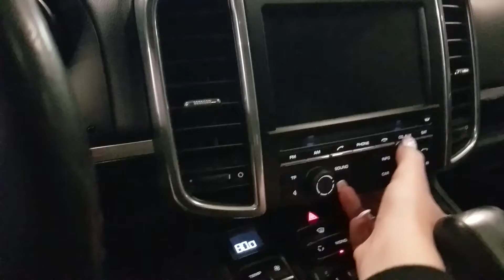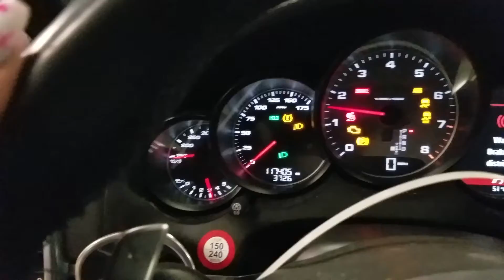22B0155 2011 PORSCHE CAYENNE 117,405MILES